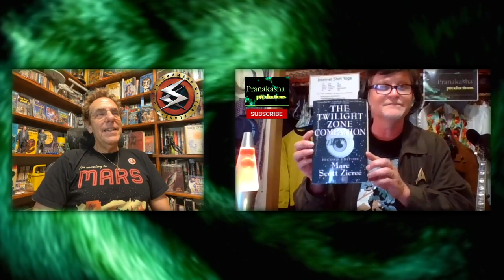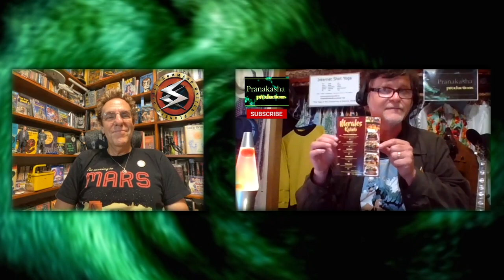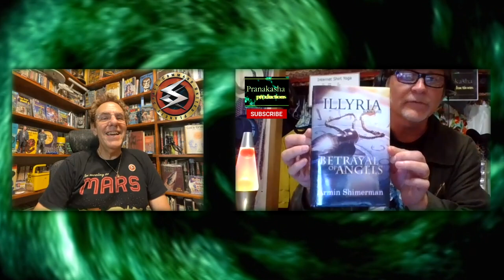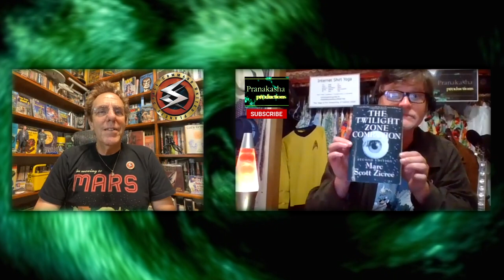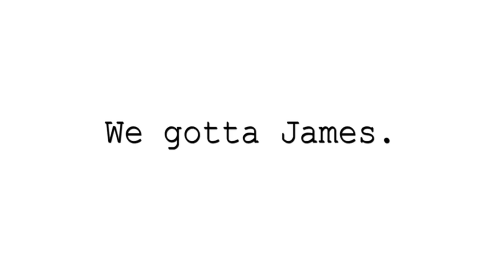Interviewing Marc Zicree | Mr. Sci-Fi | Pranakasha Productions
Pranakasha Matt interviews the ever-youthful, ever-enthusiastic, supremely overachieving, your friend and mine, Marc Zicree a.k.a. Mr. Sci-Fi!!!

Marc Scott Zicree is an American science fiction author, television writer and screenwriter.

Visit Morales Kabob on the sidewalk Saturday/Sunday at:
E 9th St & Stanford Ave

Morales Kabob on Instagram @mor_alescatering

Morales catering
Food Delivery Service
Comida para eventos. Llamenos para un presupuesto 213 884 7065. O 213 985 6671

Pranakasha Productions - Fantastic Creations Emerging Spontaneously from the Space of Life for the Benefit of All Beings Everywhere. We have a James.

Hi Everyone,